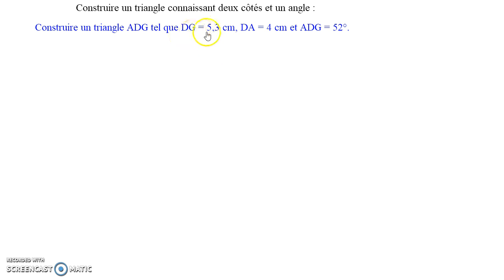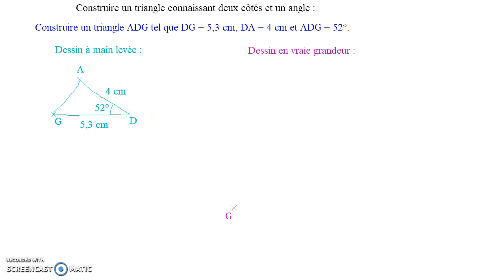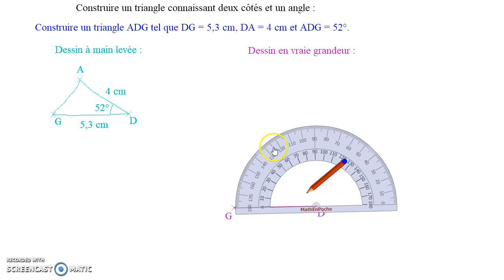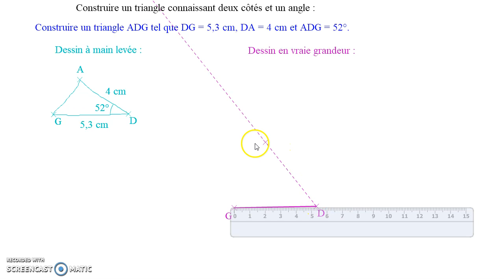6ème-2. Construction d'un triangle connaissant 2 côtés et 1 angle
Construction d'un triangle connaissant 2 côtés et 1 angle